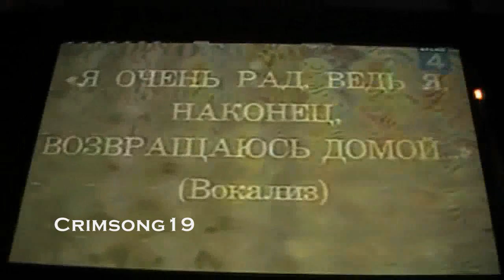PAX East 2010: Trolololo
Paul and Storm doing a special performance with a special guest before their set at the Saturday night concert at PAX East.